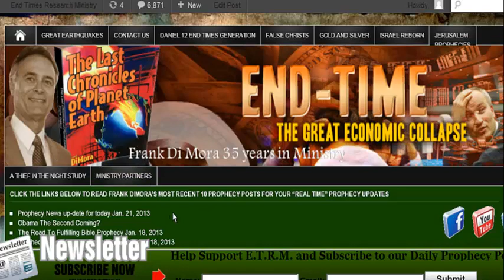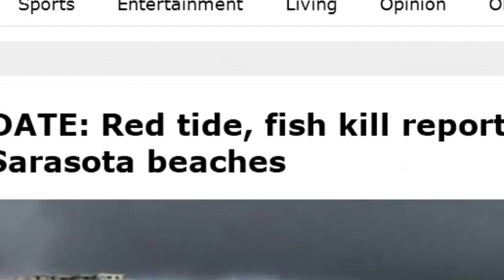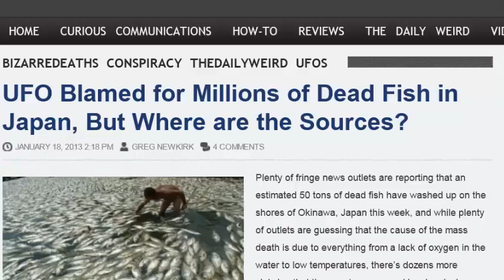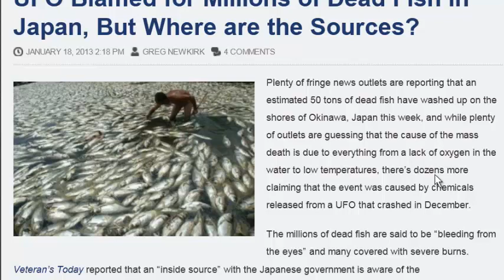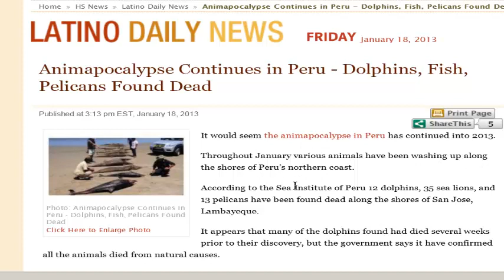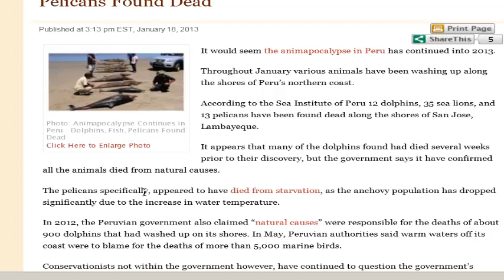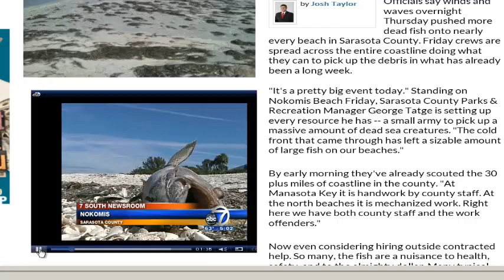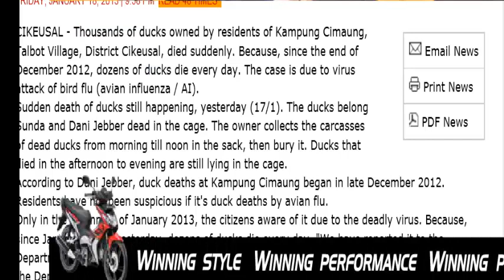Up-date on the birds, fish, and animals dying in 2013 with Frank DiMora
Author Frank DiMora has kept records on the birds, fish, and animals that are dying off. Frank is showing you the connection between what God warned would happen in the last days compared to what we are now witnessing.  The number of these types of deaths continues to grow in number.